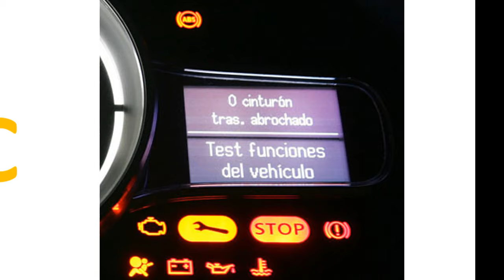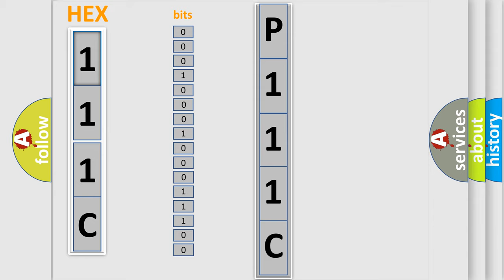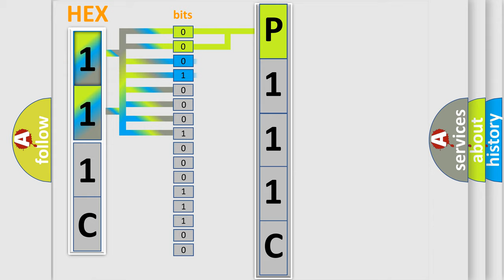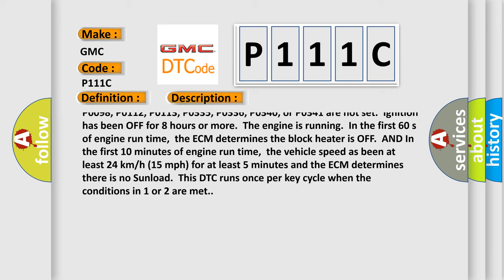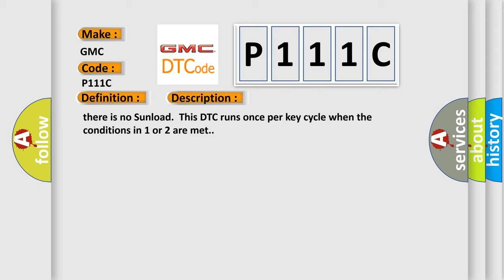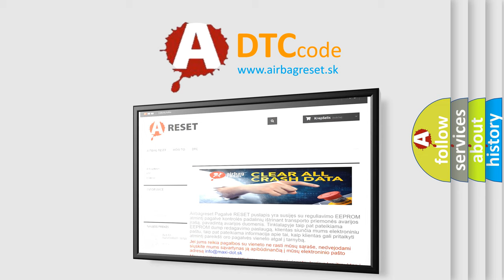DTC GMC P111C Short Explanation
Contents:
0:21 Basic DTC analysis according to OBD2 protocol standard.
1:48 Insight into programming
2:58 A diagnostically understandable description of the Diagnostic Trouble Code
3:05 Basic error definition

Make:
GMC
Code:
P111C
Definition:
Charge Air Cooler (CAC) Temperature - Intake Air Temperature (IAT) Sensor 2 Correlation
Description:
Cause:
Condition 1The ECM determines the absolute temperature difference between the CAC Temperature Sensor signal and the IAT Sensor 2 signal is more than 100°C (180°F) at start up.ORCondition 2The ECM determines the absolute temperature difference between the CAC Temperature Sensor signal and the IAT Sensor 2 signal is more than 35°C (63°F),but less than or equal to 100°C (180°F) after 10 minutes of engine run time.The ECM determines the block heater if OFF.The ECM determines there is no sunload.